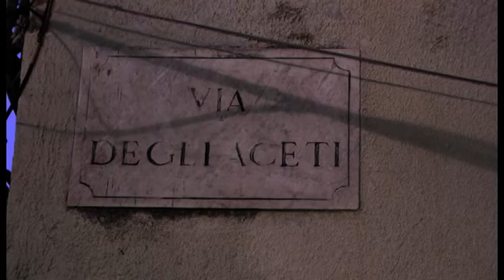2019 12 29 fermo presepe vivente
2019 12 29 fermo presepe vivente